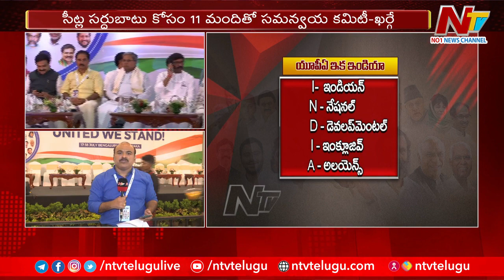Opposition Alliance Named INDIA "Indian National Democratic Inclusive Alliance" | Ntv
Opposition Alliance Named INDIA "Indian National Democratic Inclusive Alliance" | Special Report|Ntv